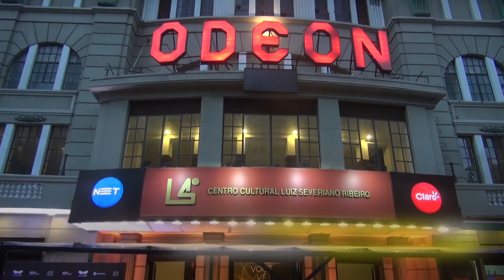Cineasta brasileiro faz filme sobre refugiados na Alemanha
Para o diretor brasileiro Karim Aïnouz, o cinema tem a força de abolir fronteiras e paredes, levando o espectador para situações inesperadas. Com essa ideia na cabeça e algumas câmeras na mão, o diretor gravou ‘THF: Aeroporto Central’, documentário sobre a chegada de refugiados à Alemanha.

Em visita ao Brasil para o Festival do Rio, Karim falou com a ONU sobre o drama de solicitantes de refúgio. Confira a reportagem especial do Centro de Informação das Nações Unidas para o Brasil (UNIC Rio)